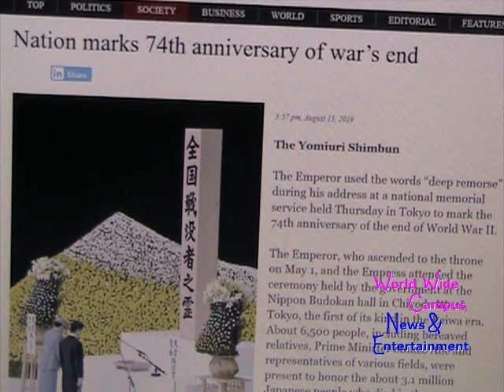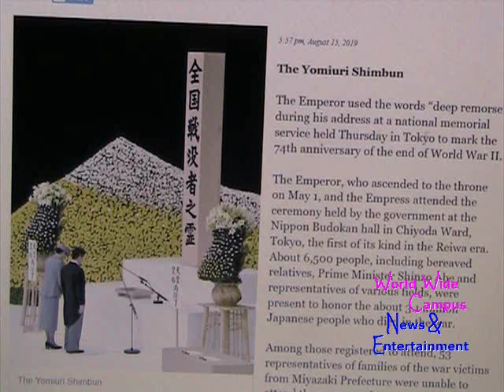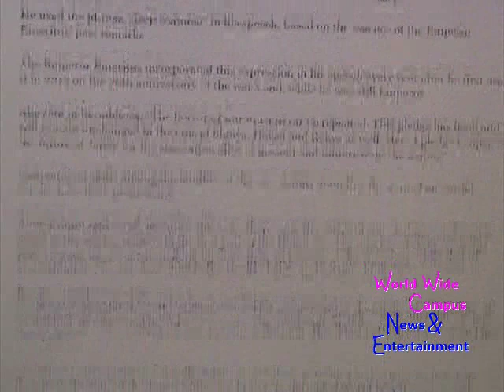What’s on World Wide Campus? - Tokyo held 74th anniversary of Japan’s defeat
For this week on “What’s on World Wide Campus?”, here’s today’s news about Nation marks 74th anniversary of war’s end.

According to The Japan News, The Emperor used the words “deep remorse” during his address at a national memorial service held Thursday in Tokyo to mark the 74th anniversary of the end of World War II.

The Emperor, who ascended to the throne on May 1, and the Empress attended the ceremony held by the government at the Nippon Budokan hall in Chiyoda Ward, Tokyo, the first of its kind in the Reiwa era. About 6,500 people, including bereaved relatives, Prime Minister Shinzo Abe and representatives of various fields, were present to honor the about 3.1 million Japanese people who died in the war.

Among those registered to attend, 53 representatives of families of the war victims from Miyazaki Prefecture were unable to attend the ceremony because their flight was canceled due to Typhoon No. 10.

See the full article on The Japan News on the